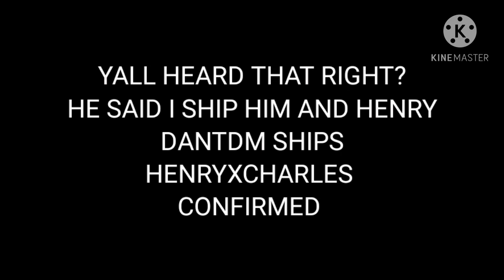Announcement also READ DESC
the person who was copying said sorry dpnt bully him anymore